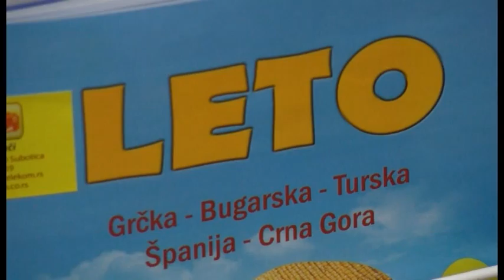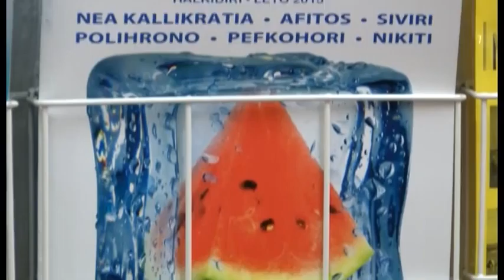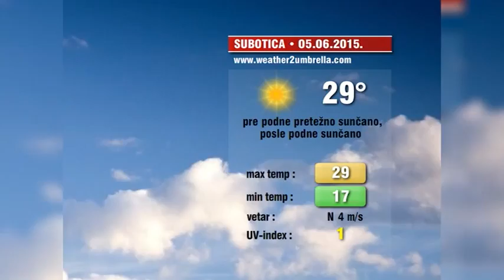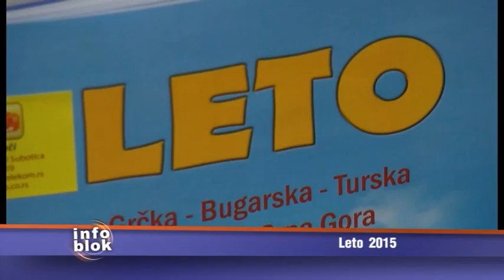Info blok za 4. jun 2015.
Pogledajte Info blok za 4. jun 2015.